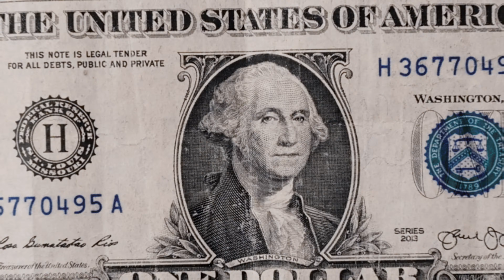Shirin David für Instagram Follower bezahlt! (Influencer Gewinnspiel)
Influencer Gewinnspiele stehen in der Kritik. Doch wie sind diese Gewinnspiele aufgebaut, wie viel verdient daran ein Influencer und wie viele Instagram Follower kann man dadurch aufbauen? Wir haben das Selbstexperiment dazu gemacht und uns bei Shirin David eingekauft.